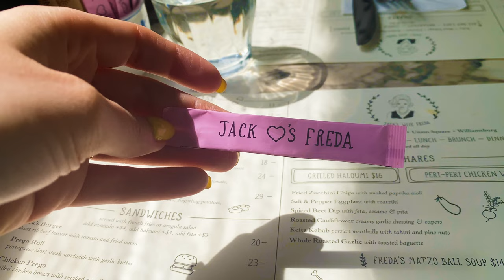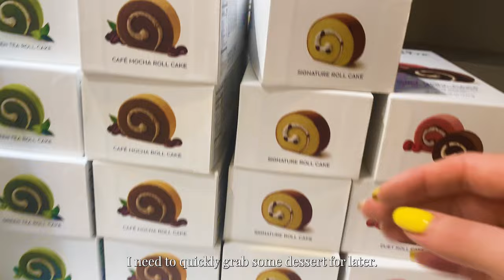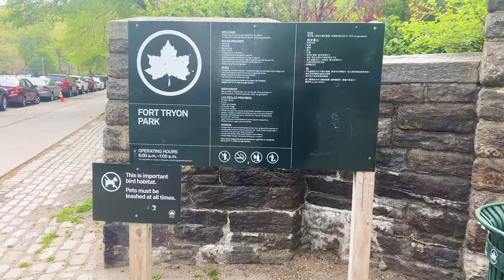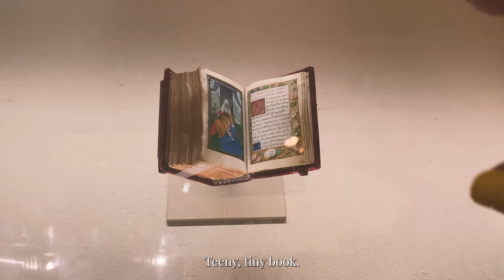Weekly Vlog Ep.70 – From Brooklyn to the Bronx, The Met Cloisters NYC [4K]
♡ About FeelingLowRes  ♡

♡ Follow Me  ♡

♡ Music Credits ♡